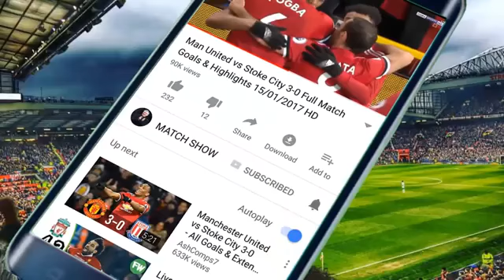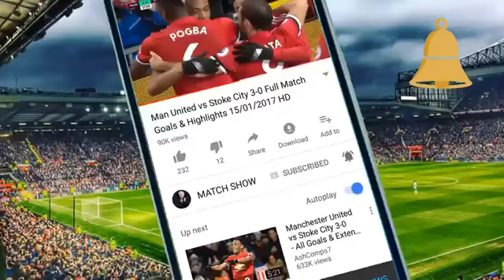Manchester United Vs Sevilla | UEFA Champions League 13•03•2018.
Manchester United lost 2 goals to 1 at Old Trafford in the UEFA Champions League knockout stages to Sevilla who proceed to the  Quarter Finals.